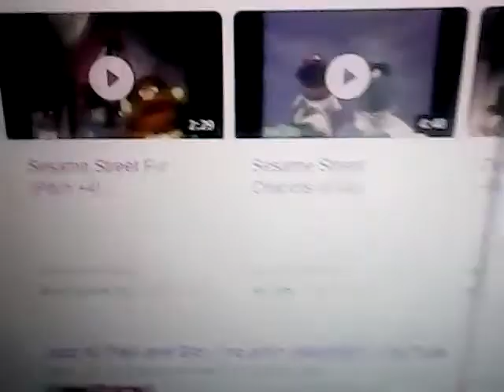fast motion Sesame Street Fur Pitch +4